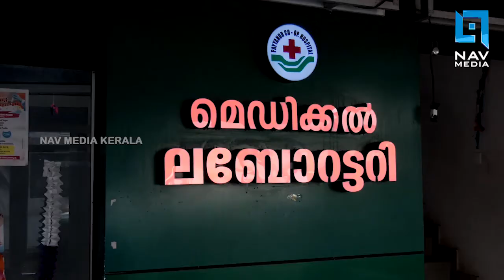കേരളത്തില്‍ പത്തുലക്ഷം ഇരട്ടവോട്ടുണ്ടെന്ന് കെ.സി വേണുഗോപാല്‍